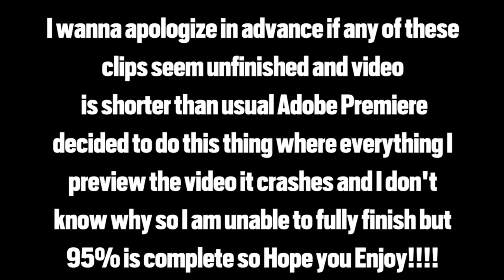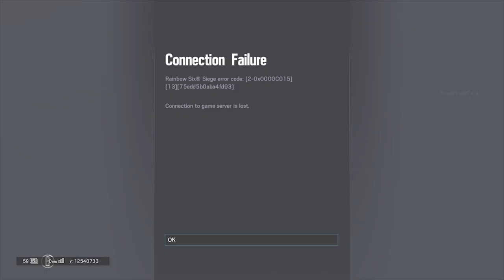It's Only Rainbow Six, Why you have to be Mad??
This guy gets so triggered OH MY GOD!